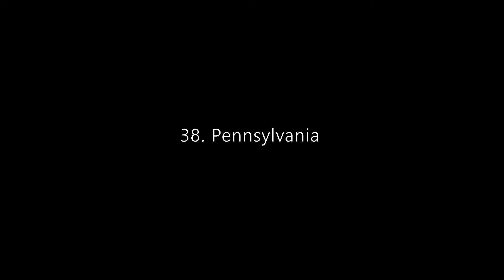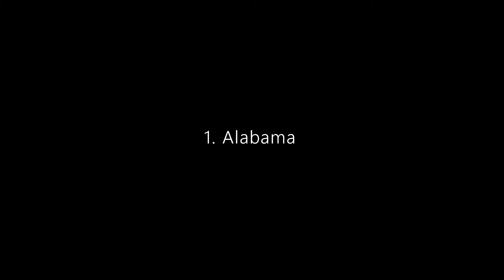The 50 US States | kitty myers Learning Edition